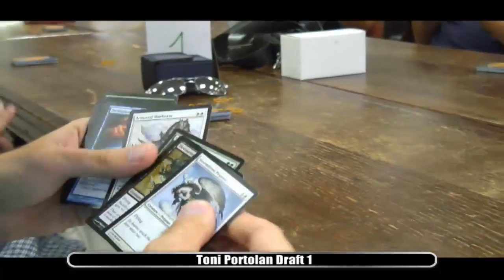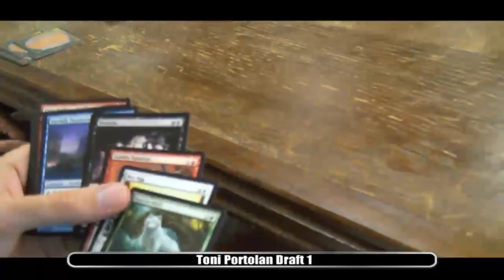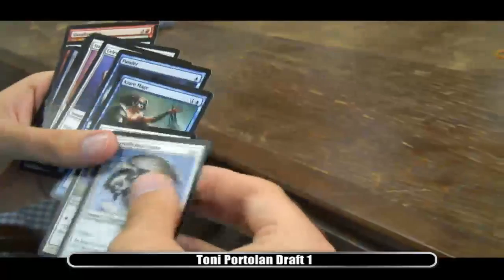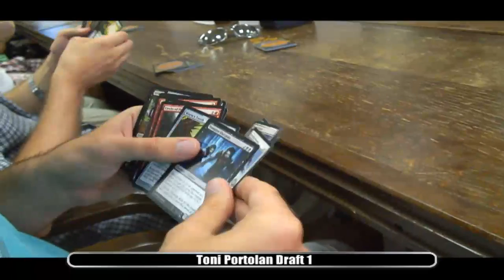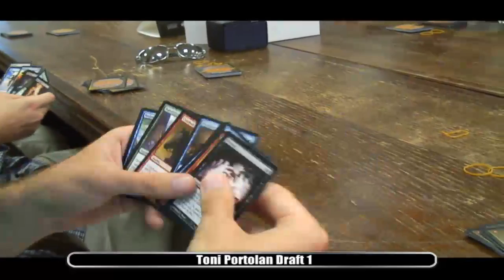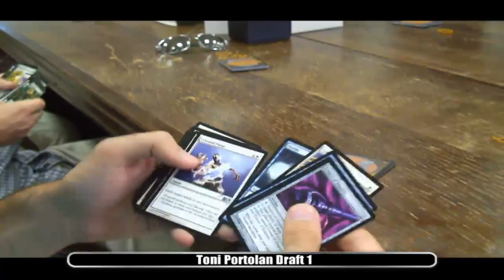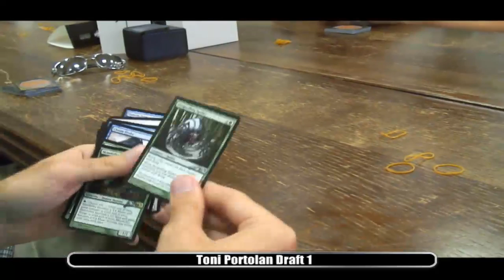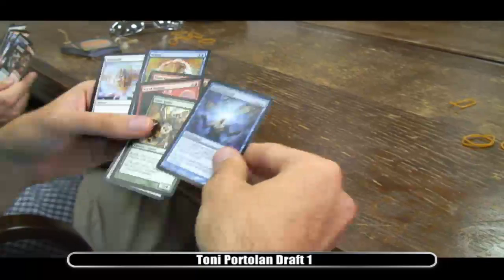MtG: Nationals 2011 - Toni Portolan - DRAFT 1 - Zagreb, Croatia - 27-28.8.2011.